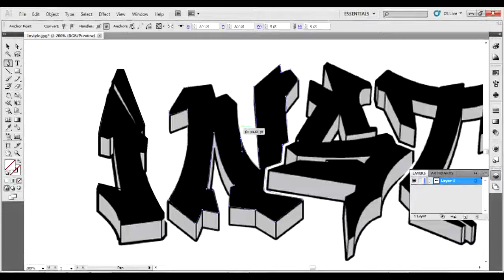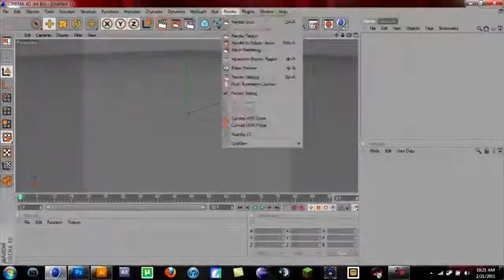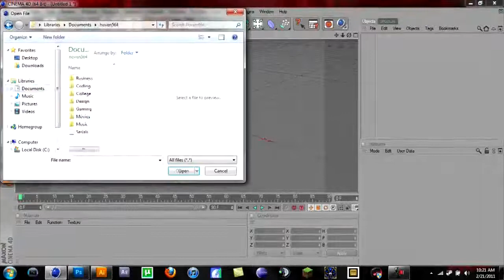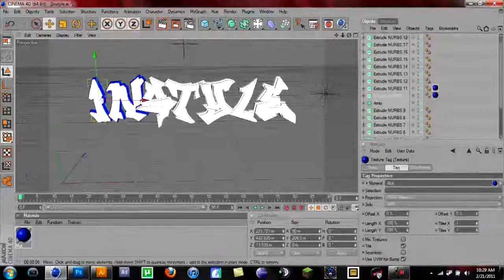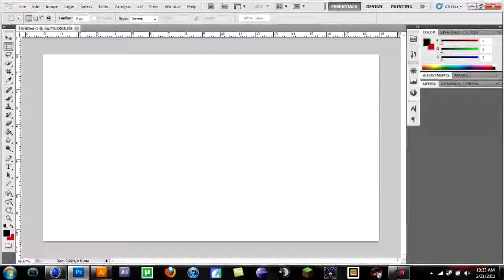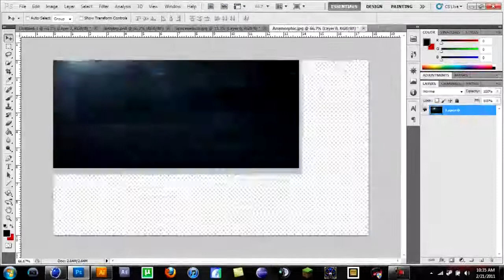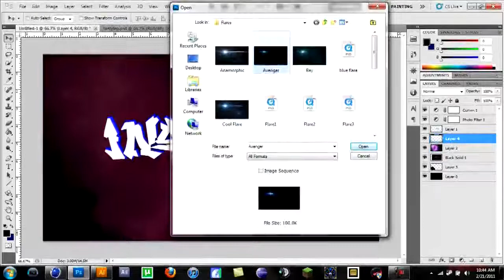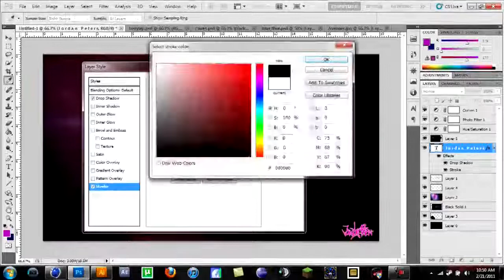SpeedArt|Instyle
My first speed art i designed the graffiti myself, if you want to see more check out my portfolio
Sections
0:00-2:45 Adobe Ilustrator
2:55-5:28 Cinema 4d
5:29-9:46 Photoshop